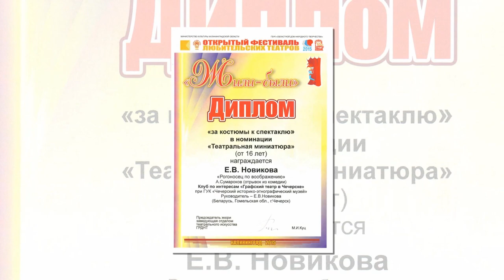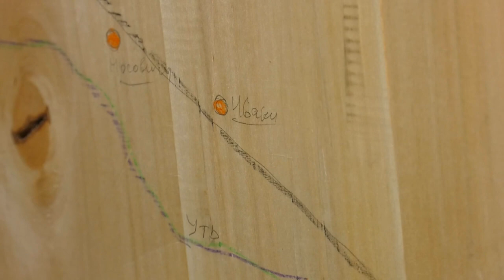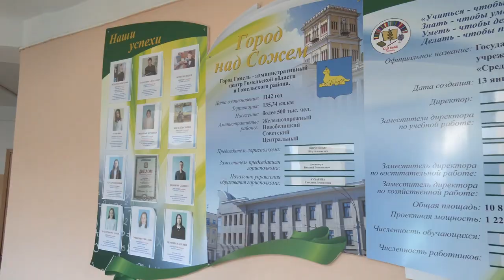Добрый вечер, Гомель! 19.082020 Таланты малой родины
Недавно завершился V Международный молодежный фестиваль-конкурс поэзии и поэтических переводов «Берега дружбы». Молодая гомельская поэтесса завоевала Гран-при фестиваля-конкурса.
Об опыте, который на литературных конкурсах получают молодые таланты,
о том, с помощью чего они обновляют свои творческие ресурсы и
о том, как построить отношения с читателем.
ГОСТИ ПРОГРАММЫ:

АНАСТАСИЯ КОТЮРГИНА
поэтесса